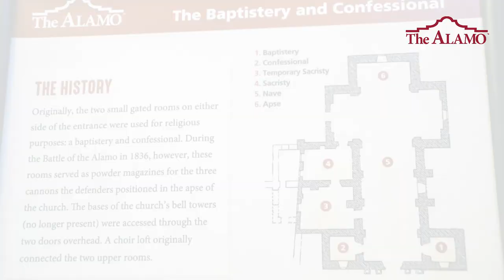Ask The Alamo - What are the different rooms inside the Alamo Church?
Have you ever wondered what the different rooms in the Alamo Church are and what they were used for? 🤔

On today's Ask the Alamo, Senior Curator, Historian, and Lecturer of Alamo History Ernesto Rodriguez discusses these fascinating rooms and the history behind them.